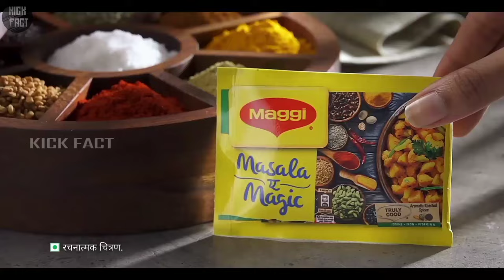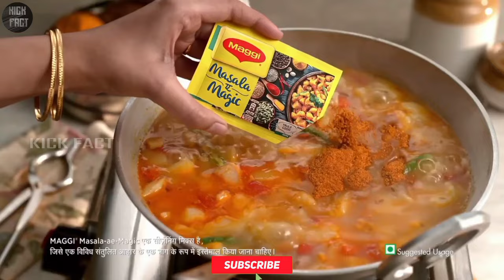देखिए Factory में Maggi Masala कैसे बनता है | Factory mein Maggi Masala Kaise Banta hai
देखिए Factory में Maggi Masala कैसे बनता है | Factory mein Maggi Masala Kaise Banta hai | Kick Fact

1) factory mein maggi masala kaise banta hai
2) 2) Maggi Masala Kaise banta hai
3) 3) Maggi Masala Kis chij se Banta Hai
4) 4) Maggi ka masala Kaise banta hai
5) 5) han is Maggi Masala made in factories
6) 6) मैगी मसाला कैसे बनाते हैं

🎁 doston aaj ke is video mein ham aapko Ghar per Maggi Masala banana sikhayen gay aur yah bhi dikhayenge ki factory Mein Maggi Masala Kaise banta hai aur yah bhi ki Ghar per Maggi Masala Kaise banaa sakte hain